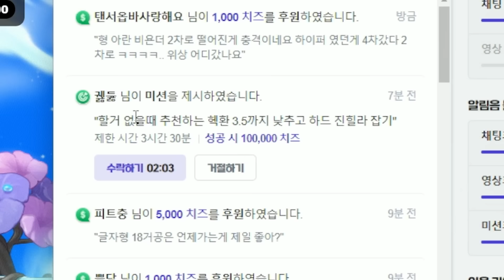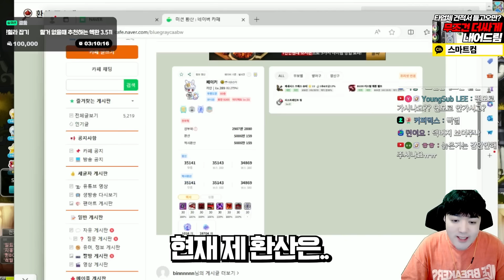이렇게만 끼고 하드 진힐라를 잡으라구요..?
편집 : 민혁 / 썸네일 : @푸아

1. 분쟁유발, 비교, 특정인 비하 등등.. 댓글 차단합니다.
2. 욕설이나 싸움글 댓글 삭제합니다. 싸우지마세요.